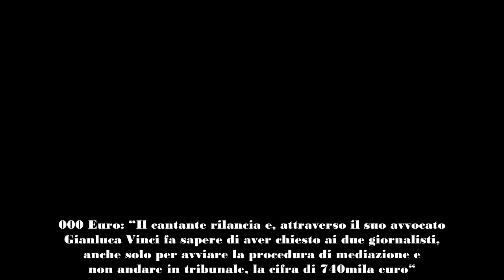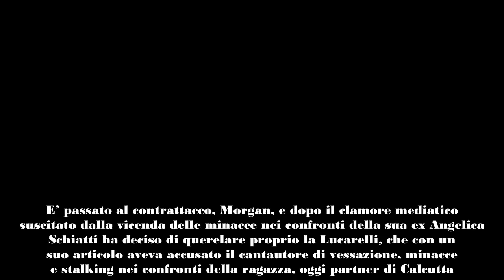Denuncia per Selvaggia Lucarelli “Chiesti 740 000 Euro di risarcimento”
Grazie ad un articolo scritto da Selvaggia Lucarelli, i media si sono occupati del caso di Morgan e della sua ex Angelica Schiatti. Il musicista è stato ricoperto di critiche e due settimane fa ha accusato la scrittrice di incitazione all’odio, aggiungendo che le sarebbe arrivata una sua denuncia. Non contento Marco Castoldi ha deciso di querelare anche il giornalista Andrea Scanzi, per le parole che gli ha riservato durante una live.